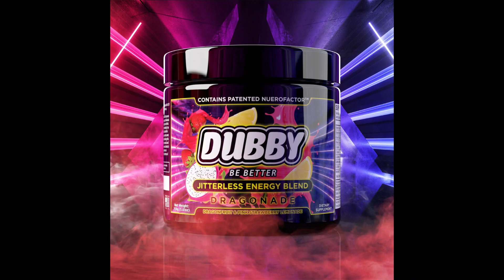Transformers: Rise of the Beast Rhinox Review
Here is a quick look at the voyager class Rhinox figure from the movie Transformers: Rise of the Beast.

Are you tired of having the energy drink jitters? If so, try Dubby. Dubby has no sugar, maltodextrin filler, artificial colors or dyes, secret formulas or hidden ingredients. It's also gluten free. Dubby has unique flavors that are unlike the competitors and it's made in the USA.